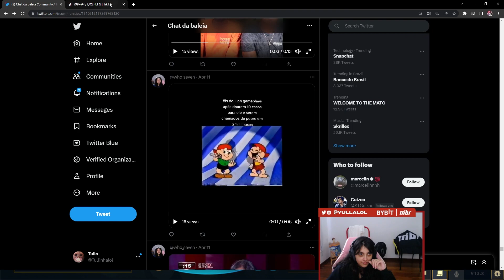AI JEFFERSON CAMINHOES